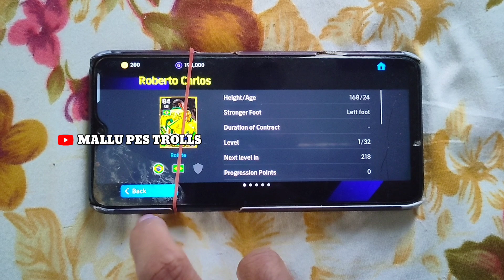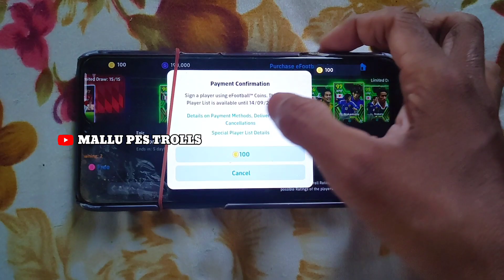New Epic Pack In eFootball 2024 Mobile 😱😻 KAHN,CARLOS & NESTA 🔥 PACK OPENING WITH HAND CAM